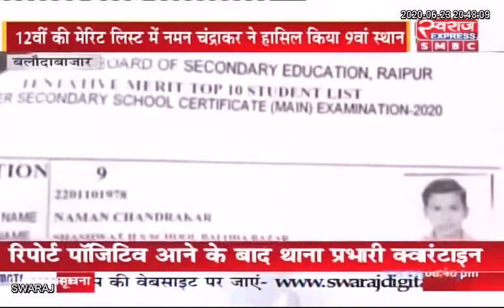Balodabazar News: 12वीं के छात्र नमन ने टॉप टेन में बनाई जगह, जिले को किया गौरवान्वित